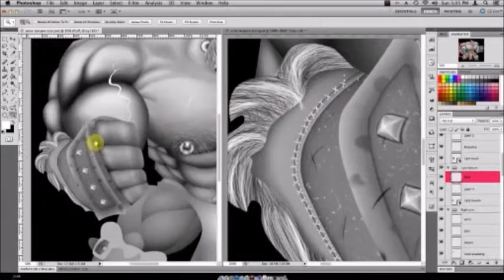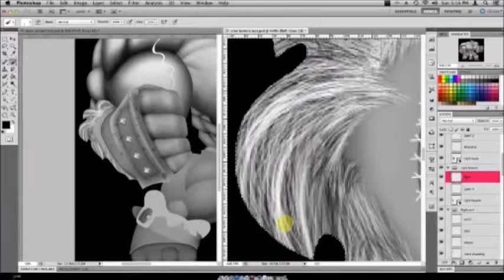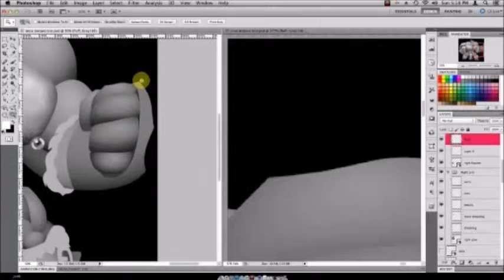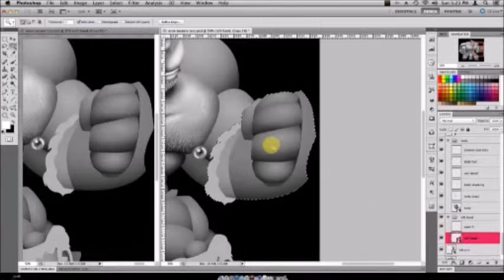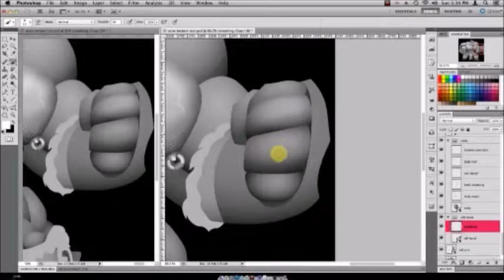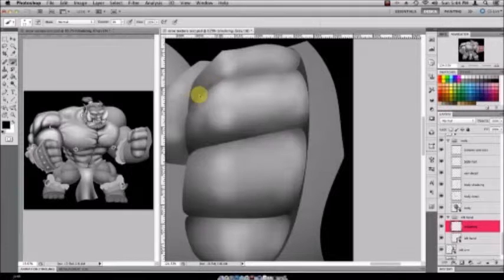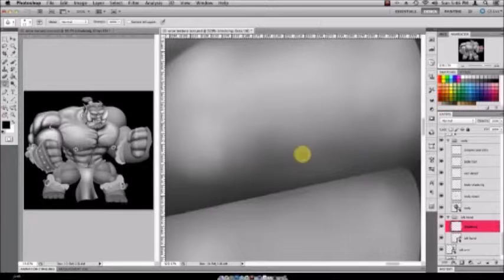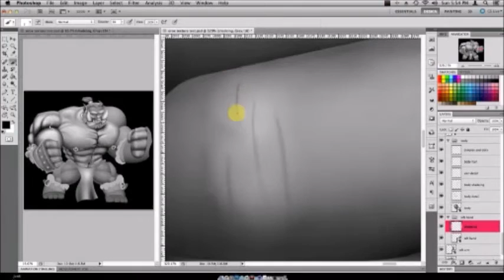Orox work 2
In this video Im continuing work on the underpainting for my character Orox. When this is done Im turning him into a game sprite.